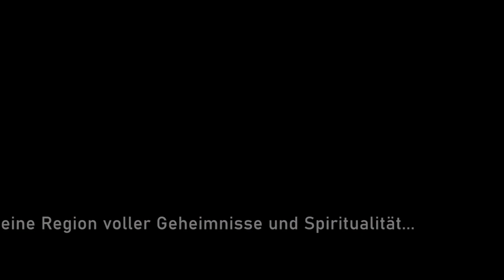TUVA - Der Reise - Geheimtipp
TUVA - ein Geheimtipp für eine Reise die sich durch kulturelle Vielfalt und Diversität der Landschaft auszahlen wird!
Vielen lieben Dank für eure Unterstützung so weit! Es bedeutet uns viel diese wundervolle Region der Welt zu zeigen. Weiter so!